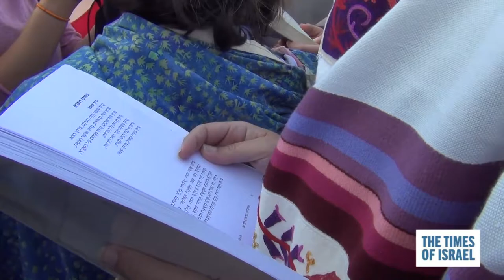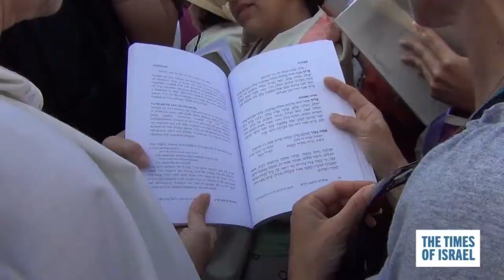Arrests at Judaism's holiest site where thousands of Ultra-Orthodox clashed with Women of the Wall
On May 10, 2013, the first day of the Hebrew month of Sivan, hundreds of women and a few men from the pluralistic prayer group 'Women of the Wall' faced a protest of thousands of young Ultra-Orthodox men and women at the Western Wall. The youths arrived in droves starting at 6:00am in an effort to disrupt the women's prayer services which include wearing tefilin (phylacteries) and prayer shawls - religious items traditionally worn by men according to Orthodox Judaism. They heckled and harassed the women, throwing water, candy and various objects at them.